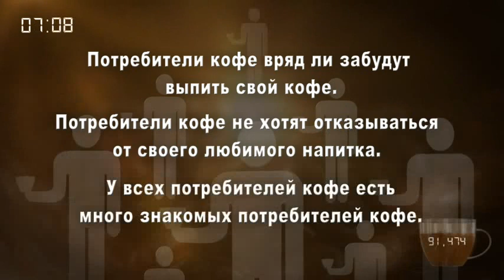Давайте посмотрим факты эа 30 секунд! DXN Russia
Каждые 30 секунд ТОЛЬКО В ЕВРОПЕ выпивают 120.000 чашек кофе!